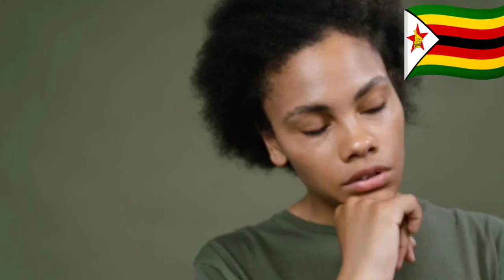Tapiwa Makore's Mother In Tears After Final Gudgement Ko Musoro WeMwána Wangu Uripi To Make Money